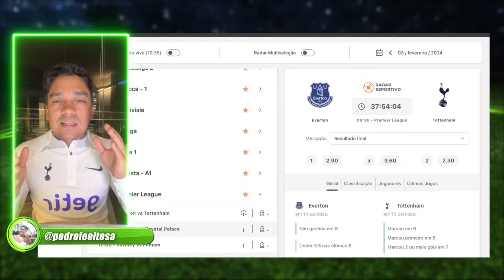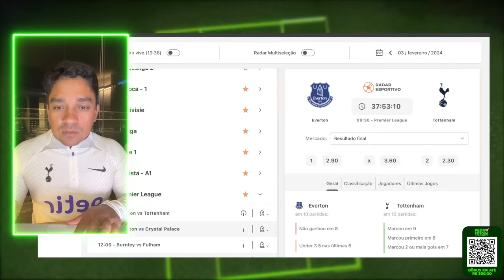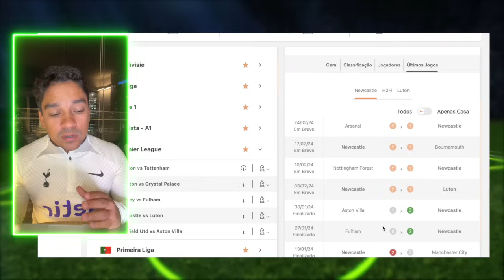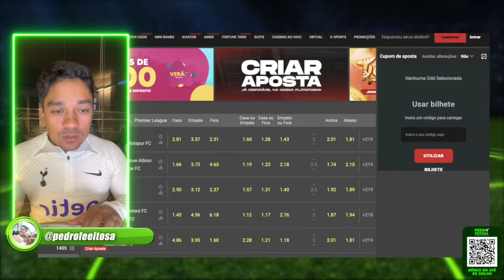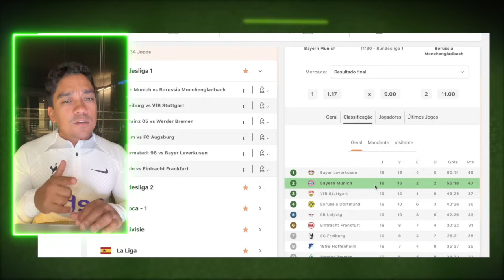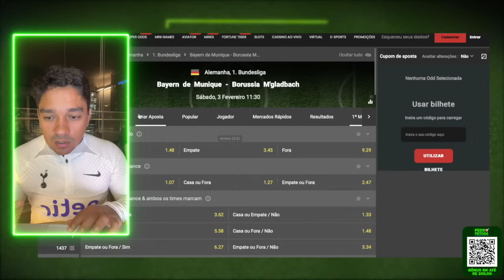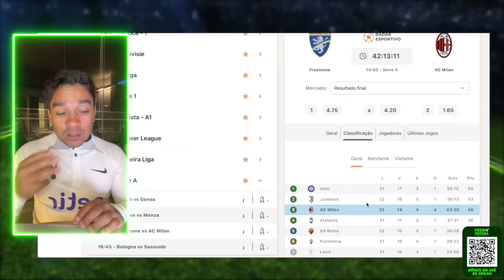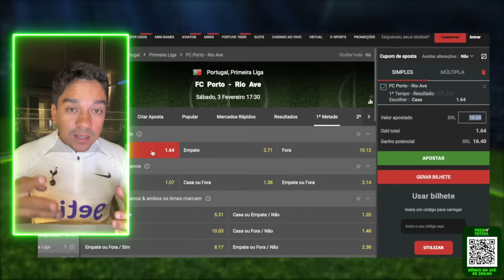PALPITES DE FUTEBOL DIA 03/02/2024 + BILHETE FEITO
Palpites do Pedro Feitosa pra esse sábado de futebol.